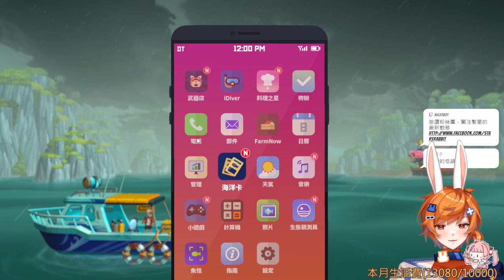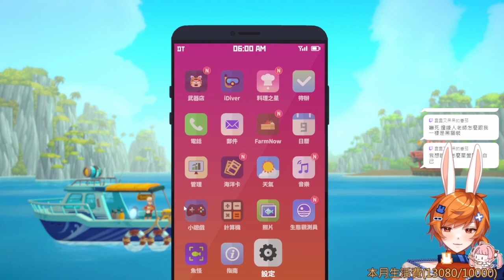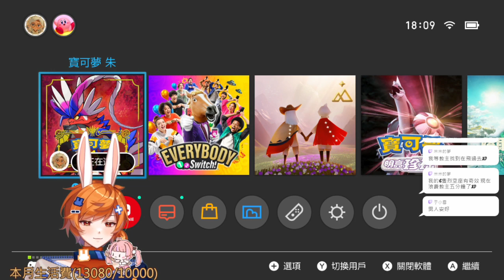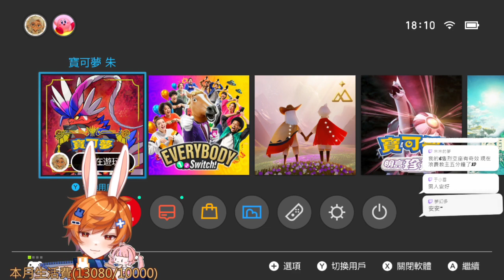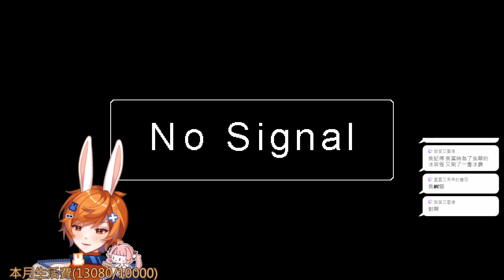【繁星】瞎玩 2023 8 16